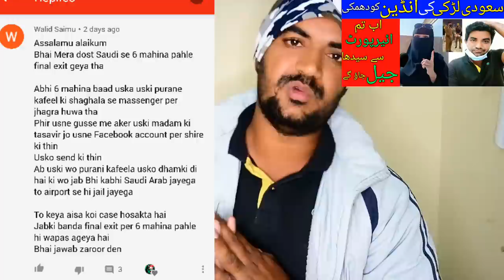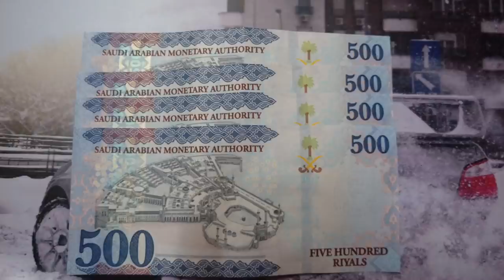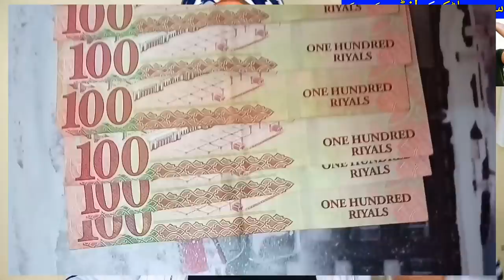Saudi Girl Talk to Indian Boy, Saudi Arabia news today in Urdu and Hindi,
Saudi Girl talk to indian boy, Latest Saudi Arabia News today, Saudi Girl threatens indian boy you will now go straight to jail from the airport, saudi arabia girls, saudi girls latest update, saudi arabia ki khabry urdu me, saudi arabia news in urdu and hindi, indian boy in saudi arabia, saudi girls and indian boy,